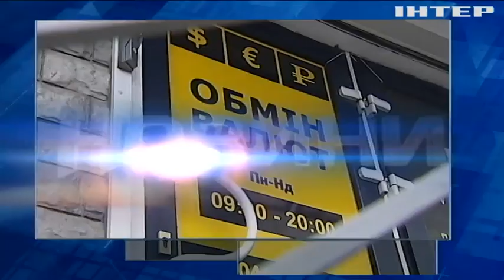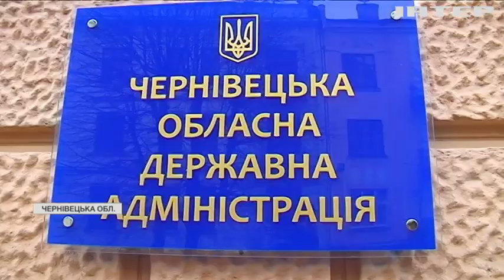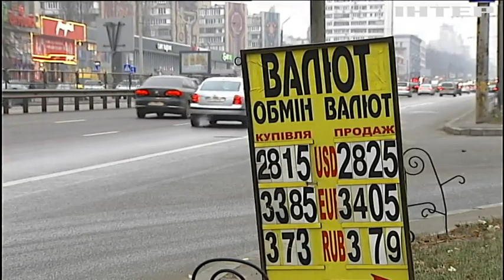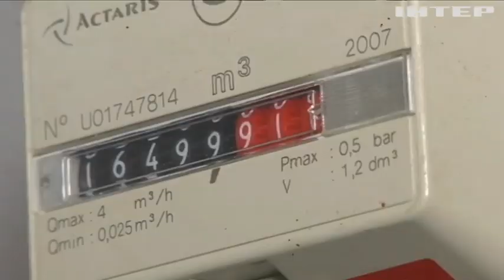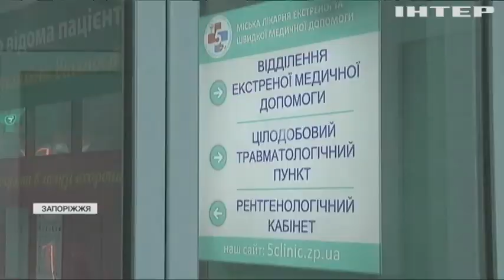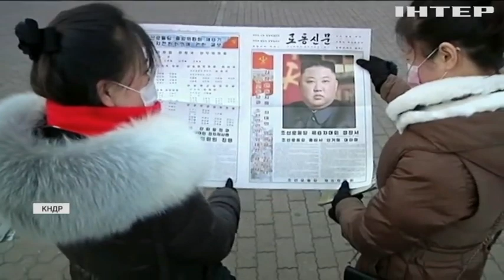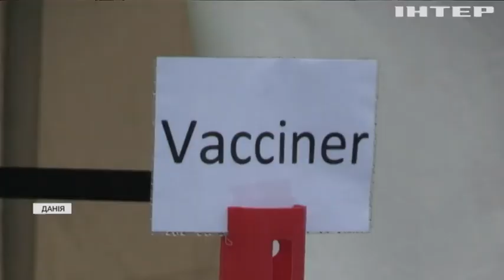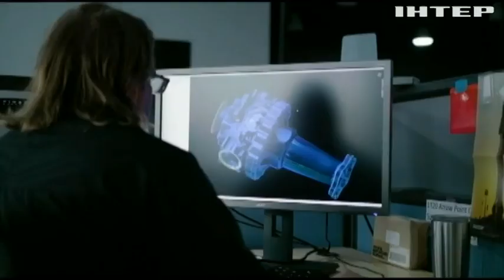Новости 17:45, выпуск за 5 февраля 2021 года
Дивіться у цьому випуску: В Україні можуть ввести жорсткий карантин у регіонах. Джо Байден назвав головних ворогів США. Данія побудує енергетичний острів.